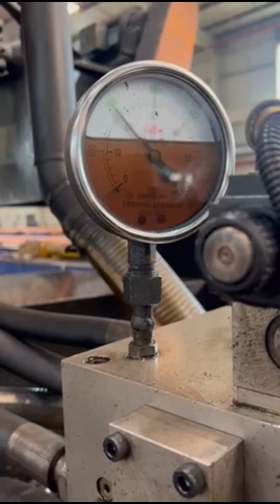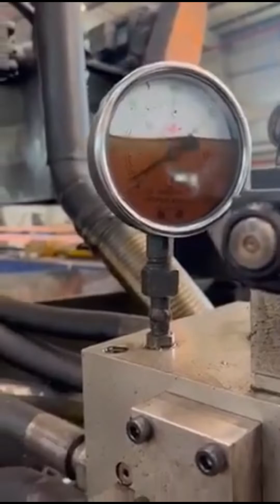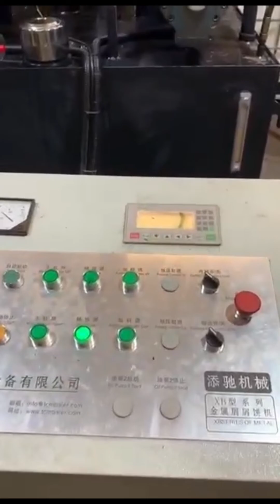aluminium powder briquette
Details of aluminium powder briquette, aluminium powder briquetting machine, aluminium briquette,

TCMBALER is a professional aluminium powder briquette manufacturer and supplier in China for more than 20 years, and we can offer aluminium powder briquette for sale with a cheap wholsale factory price for our customers without any agent or dealers if you wanner buy our aluminium powder briquette.